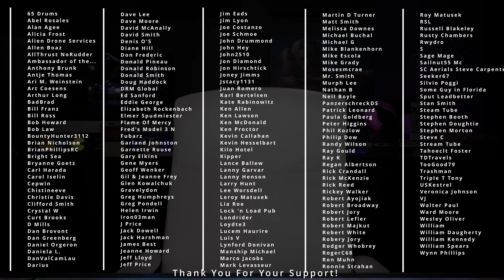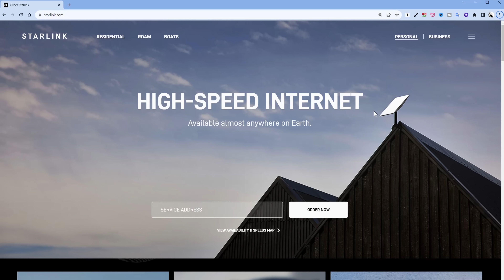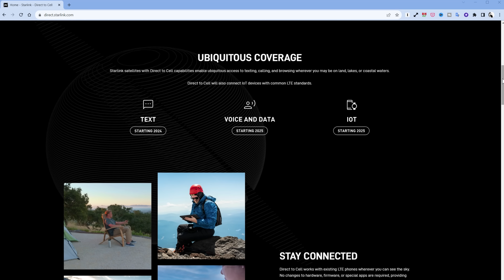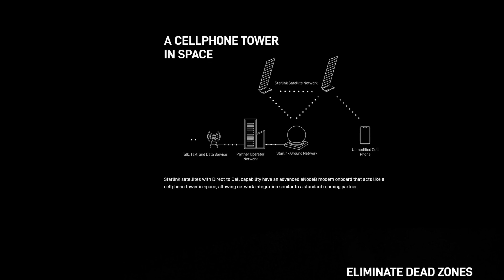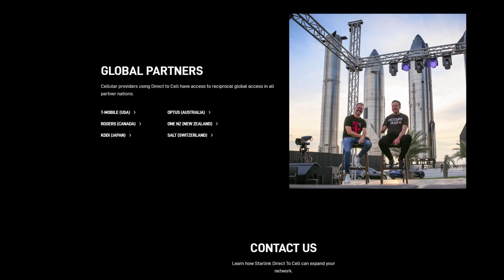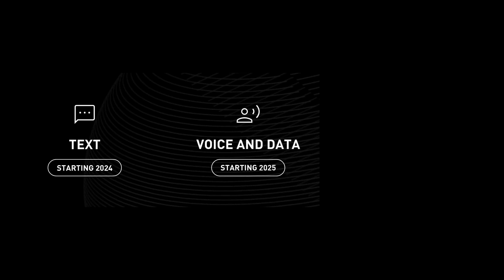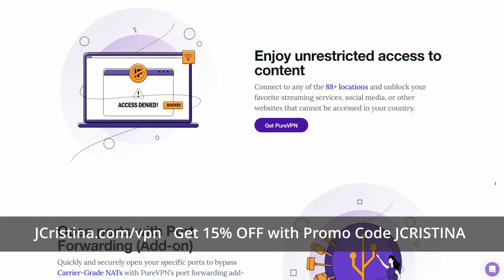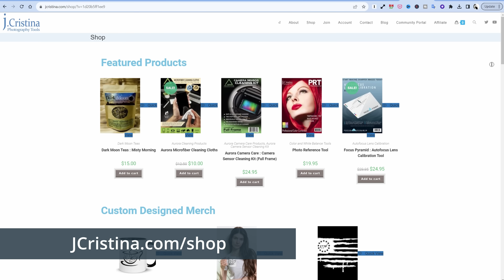SpaceX Starlink’s Hidden Feature Lets Your Cell Work Anywhere In The World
🚨 SpaceX Starlink Direct To Cell is finally here!
The days of expensive satellite phones are over. Now, Starlink customers can send texts, make calls, and access the internet using an unmodified cellphone — anywhere on the planet.

Watch till the end and drop a comment — even just an emoji if you’re shy! 🚀

⚡ Starlink & Tech Gear I Personally Use (Curated & Updated Daily)

📬 Join My Weekly Starlink & Tech Brief

📞 1-on-1 Starlink Network Design Consulting
Homes, RVs, marine, commercial setups, and more:

🌒 Support My Brand: Dark Moon Teas
Hand-crafted organic teas made by me:

I actively collaborate with tech brands for reviews, sponsorships, product placements, and partnerships. I review tech gear, Starlink accessories, networking equipment, cameras, and software.

🛠️ Creator Essentials (Production Gear I Use)
Canon EOS R | Sony ZV-1 | Sennheiser MKE 416 | Scarlett 4i4

Drop a 🚀 in the comments to let me know you were here!

💡 Pro Tip: All gear, Starlink accessories, and tech products I personally use are listed

📚 BONUS: Free eBooks including "How To Create a Digital Fort Knox" and more